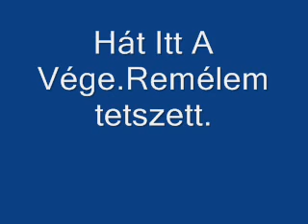Petöfi Sándor- Marosán Ferenc Zenéje, Ének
Saját szerzemény a sok közül.